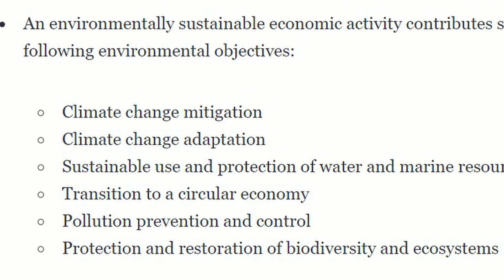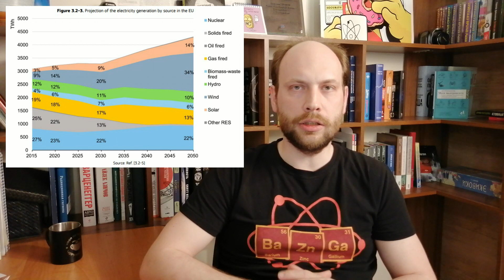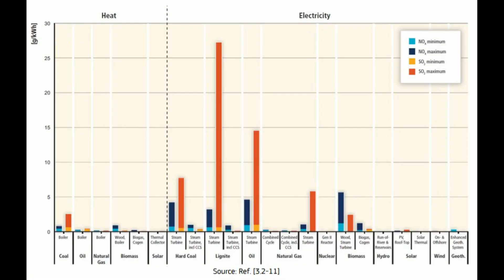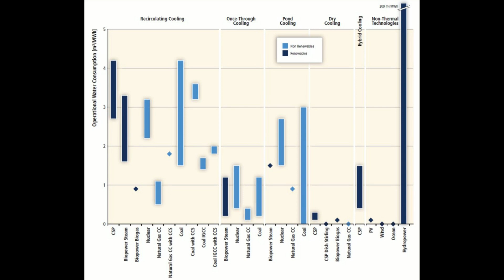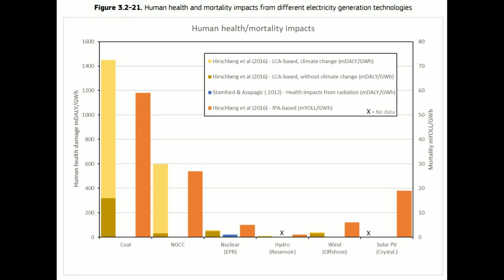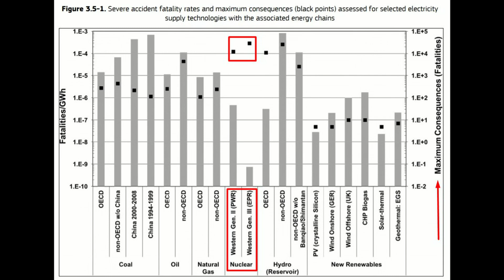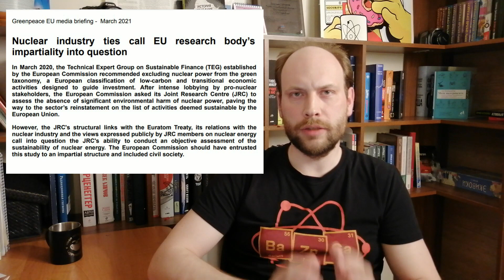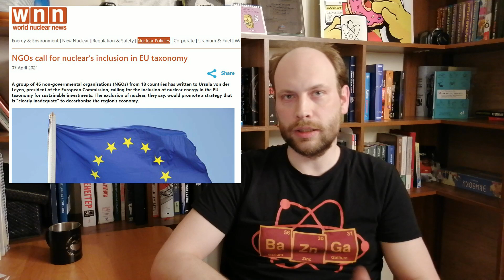Насколько экологична атомная энергетика? Сравниваем с солнечной и ветровой по отчету европейцев.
Европа стремится сократить выбросы парниковых газов и стать углеродно-нейтральной к 2050 году. Но вопрос о том как лучше достичь этой цели вызывает серьезные споры. Франция развивает атом, Германия - солнце и ветер, а кто-то до сих пор жжет уголь.

В конце марта вышел отчет научного центра Еврокомиссии (Joint Research Centre) об экологических аспектах атомной энергетики и сравнении ее с другими видами генерации энергии. Еврокомиссия попросила его разобраться, стоит ли поддерживать атом так же как возобновляемую энергетику в рамках европейского Зеленого курса. Общий вывод отчета – да, ведь атомная энергетика не опаснее для людей и окружающей среды (даже с учетом жертв Чернобыля и Фукусимы), чем другие источники энергии, которые уже считаются в Европе чистыми - солнечная и ветровая электроэнергетики.

Что именно показал отчет, как на него отреагировал Гринпис и другие экологические организации и что будет с атомом в Европе дальше - обо всем этом в этом видео.
Или через карточку Тинькофф 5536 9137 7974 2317

00:00 - приветствие
0:10 - отчет научного центра еврокомиссии об экологичности разных видов генерации энергии
0:45 - Поддерживать ли атомную энергетику в Европе?
0:58 - Глобальное изменение климата
2:03 - Планы Европы стать углеродно-нейтральной к 2050 г., электрокары, запрет ДВС и т.д.
3:00 - что такое Таксономия
4:40 - удельные выбросы углекислого газа разными видами электростанций
5:05 - доля атомной энергии в мире и Европе среди низкоуглеродной энергии
7:40 - выбросы загрязняющих веществ разными видами генерации энергии
8:50 - минусы атомной энергетики
9:25 - обращение с радиоактивными отходами
11:20 - негативное воздействие на здоровье разных видов генерации энергии
11:50 - аварии и серьезные инциденты
12:20 - число жертв Чернобыля и Фукусимы
13:50 - сколько людей спасла атомная энергетика
14:42 - реакция Гринпис на отчет научного центра Еврокомиссии
15:20 - письмо лидеров 7 стран в Еврокомиссию об атомной энергетике
16:28 - дискуссия об атомной энергетике в Европе